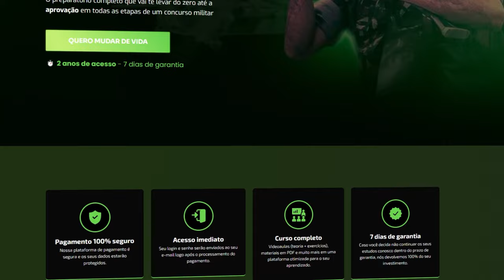POR QUE TANTOS ALUNOS PEDEM DESLIGAMENTO EM ESCOLA DE FORMAÇÃO MILITAR? [ESA | ESPCEX]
Já se perguntou isso?

O Tenente Thiago Henrique trouxe algumas respostas para você!